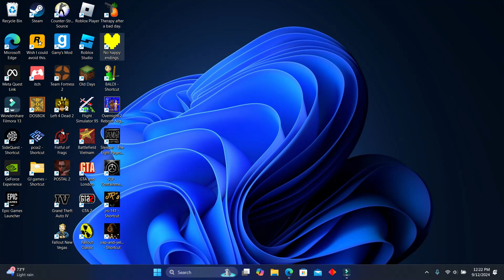Undertale Yellow: Part 6 (A Fellow Scientist)